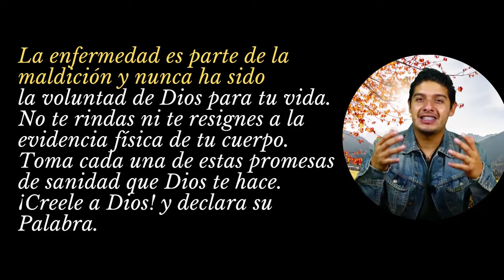04 JUNIO / 395 Promesas de Sanidades y Milagros / Ministerio Palabra de Honor/ 2Sam. 22: 19